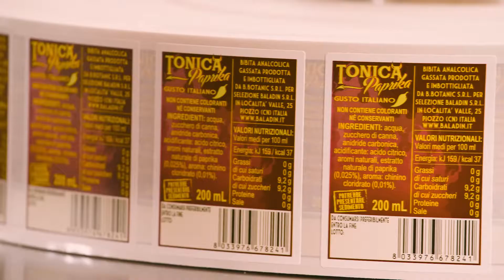Baladin e Mirka Andolfo presentano Tonica Paprika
Tonica Paprika, edizione super limitata, dal colore aragosta e con etichetta disegnata da Mirka Andolfo che ritrae la divoletta spicy, protagonista del suo nuovo fumetto “Sweet Paprika” prodotto da Star Comics in uscita il 19 maggio.